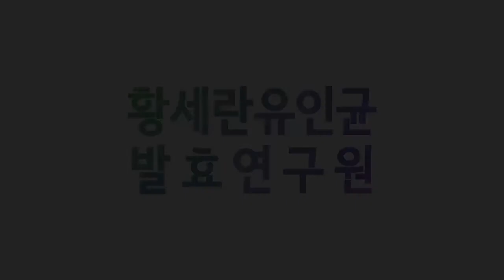발효신문 황세란유인균 약선식이연구원 - 약선식이 장아찌 발표회 현장 후기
황세란 한국의과학연구원 연구위원이 약선식이 장아찌 발표회에 대한 후기를 인터뷰하고 있습니다.